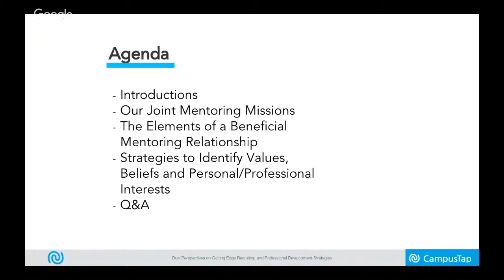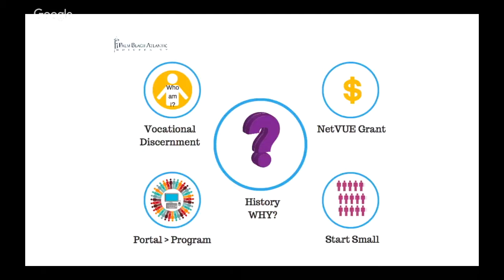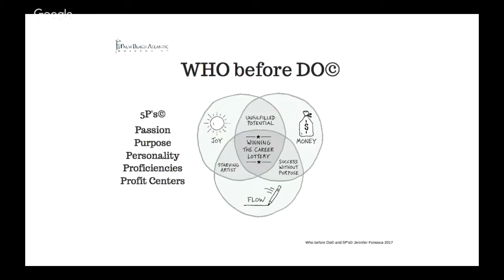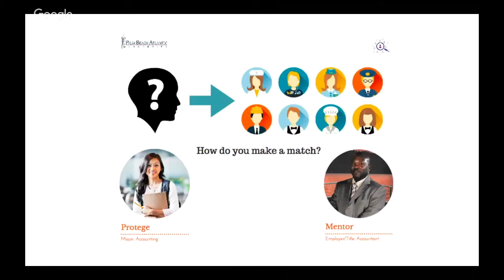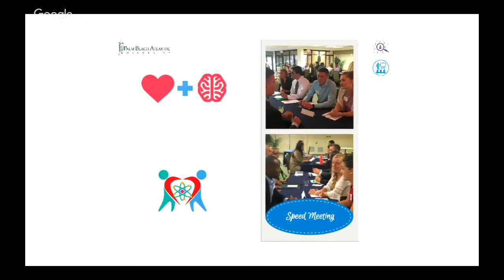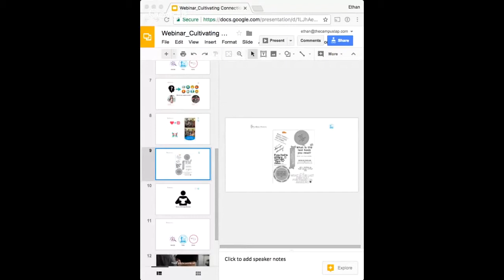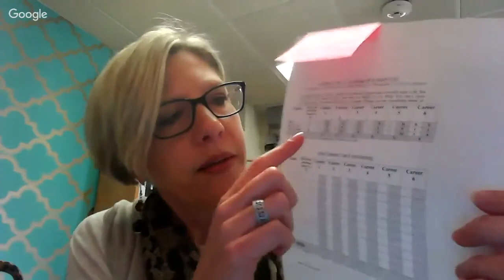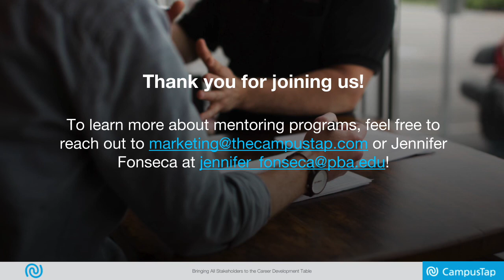CampusTap: Cultivating Connections in Mentoring Relationships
Facilitating the most beneficial mentoring relationships goes beyond matching students with alumni, professionals, and their peers based on major and career interest.

CampusTap and Palm Beach Atlantic University's Jennifer Fonseca will discuss how to consider stakeholders' personality traits, interests, and values when matching mentors and mentees.